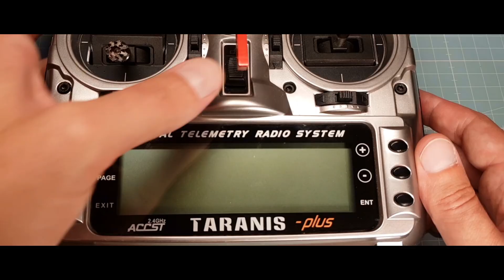iFlight TITAN DC7 HD - DJI HD System - Unboxing - Assembly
⚡️ My iFlight DC7 HD Long Range Build Plan:
Also available on Banggood
- Analog VTX (If not using the DJI HD Air Unit): iFLight The Force Long Range 1W

🚀 Propellers:
- HQProp DP7X3.5X3V1S
- DALPROP Cyclone T7056C Pro

📷 Analog FPV Cameras:
- Foxeer Falkor 2 Mini

📡 FPV Antennas:
- Lumenier AXII 2 Long Range 2.2dBi
- XILO AXII Long Range 1.6dBi

📡 Long Range Receivers:
- FrSky R9 Mini OTA Access
- FrSky R9 Slim+ OTA Access

🔋 - - Batteries: - -
- Tattu R-Line V 3.0 4s 1800mAh 120C
- Tattu R-Line V 3.0 5s 1550mAh 120C
- Tattu R-Line V 3.0 6s 1300mAh 120C

📡 - - Transmitter: - -
- FrSky Taranis X9D Plus SE 2019
- FrSky R9M 900MHz Long Range Module

🥽 - - FPV Goggles: - -
- Aomway Commander V1S
- with Aomway 4 Leaf Antenna
- and Realacc Patch Antenna

🎥 - - FPV Action Camera: -
- RunCam 5

🎥 - - My Mobile Phone (Camera): - -
- Honor 20

🎤 - - Microfon: - -
- auna MIC-920B -

🎬 - - Video Editor: - -
- Magix Video Pro X -